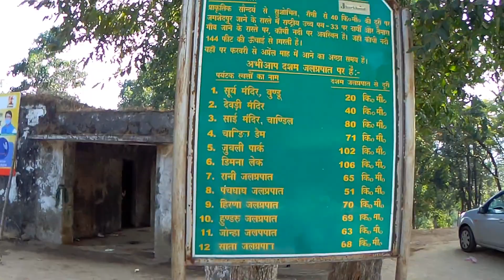Dassam Falls Ranchi 2021 | Jharkhand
Dassam Falls is one of the 4 major waterfalls in Jharkhand near the city Ranchi. It is a beautiful place worth visiting. During the rainy season, it becomes very dangerous also but in winter, it is wonderful for any kind of picnic activity.